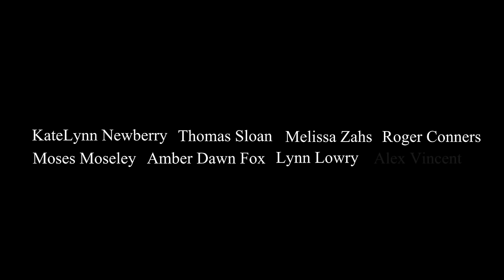Descending - Teaser Trailer 1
Here is the first looking at the upcoming movie, Descending, being made by Shattered Images Films and R.K.R. Productions.

Descending is the third and final movie of the New Blood series, that was written by Chad Zuver.

Directed by Kayla Elizabeth
Written by Chad Zuver

Starring - KateLynn Newberry, Thomas Sloan, Melissa Zahs, Roger Conners, Moses Moseley, Amber Dawn Fox, Lynn Lowry, and Alex Vincent.